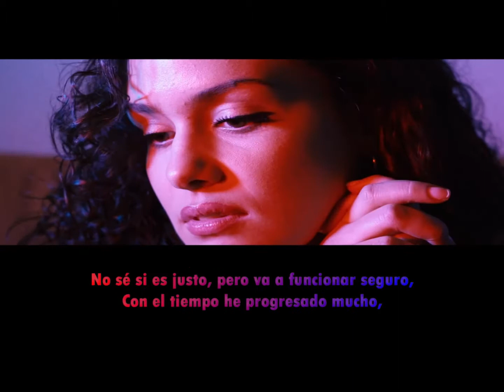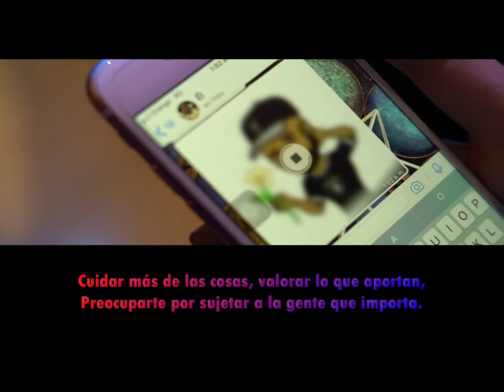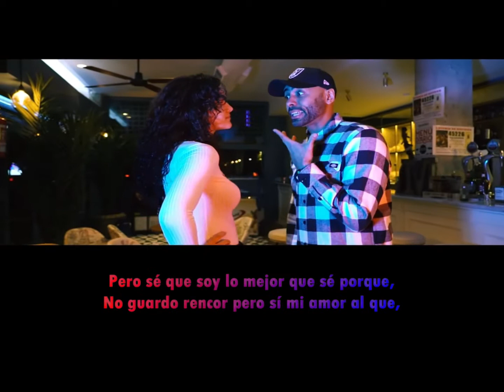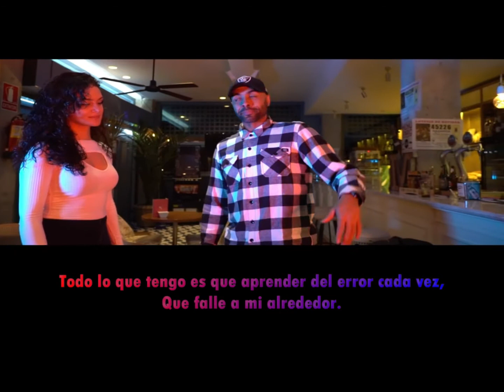El Chojin Ft. Tosko - Por Las Segundas Oportunidades - Letra